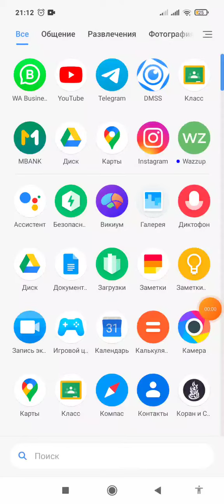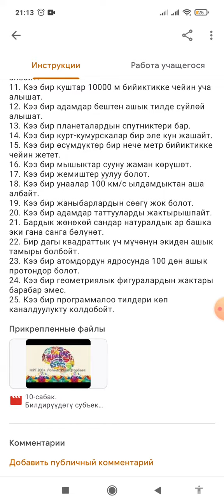ЖРТ 200+ логика сабактары